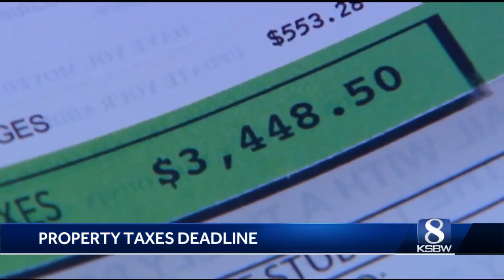Monterey County property taxes still due on Friday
State law says local tax collectors cannot extend the date.